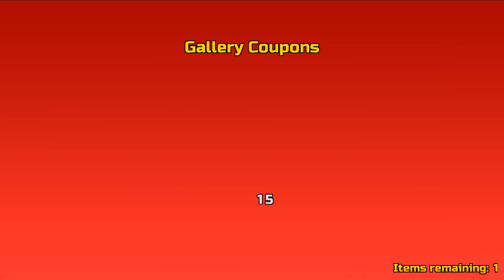Pixel Gun 3D - Gameplay Walkthrough Part 33 - NEW CHESTS And VR Blasters Review (Android Games)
Shooting games : 11 online multiplayer PvP modes & PvE offline (no wi-fi) ✈️

Pixel Gun 3D is a fun first-person multiplayer shooter. Download the game and enjoy blocky graphics, competitive gameplay, and much more:

 800+ weapons
 40 useful gadgets and tools
️ 10 various game modes
 10 exciting mini-games
 100+ beautiful maps rotating during the year
 Zombie-survival campaign

 ALL-NEW CLANS 
Unite with friends, get your clan to the top divisions and enjoy valuable prizes.
Update and customize your Fort to resist PvE Sieges and create a powerful tank to raid other Clans’ forts.

⚔️ JOIN CLAN WARS! ⚔️
Conquer territories, control the huge global map, collect valor points, and gain income from your lands to win the war.

️ HUNDREDS OF WEAPONS ️
There are more than 800 different weapons in Pixel Gun 3D, and you can use all of them. Wanna use a medieval sword and shield or, maybe, the Dark Matter Generator? Just do it! And don’t forget about grenades..

 PLENTY OF SKINS 
Would you like to be an Orc, a Skeleton, a mighty Amazon or someone else? Use extra-detailed skins and outfits to show off. Or create your own in the Skin Editor.

 GAME MODES 
Battle Royale, Raids, Deathmatch, Duels… There are so many opportunities for you to challenge yourself. Not mentioning the brawls that rotate every week..

 MINI-GAMES 
Tired of being the best on a battlefield? It is time to participate in the competitions and show your skill to the best warriors worldwide. Sniper Tournament, Parkour Challenge, Glider Rush and other challenges await their hero!

What's NEW:
Become a part of our team in the Developer Update 18.0!
Pixel Gun Reworked
- New economy. Get keys and open chests for bigger prizes
- Trophy Road. Tags - new trophies. Collect and get additional rewards
- Mods and Maps' rotation. Reworked Mode Selection Screen for simpler match choice
- Better Matchmaking
Dev Events
- Dev season in Battle Pass
- Project Manager Set
- Developer Lottery
- Bug Catcher Van
- New map: Office. Our workplace - your battlefield!
- Returned: Inside the Code, Science Lab